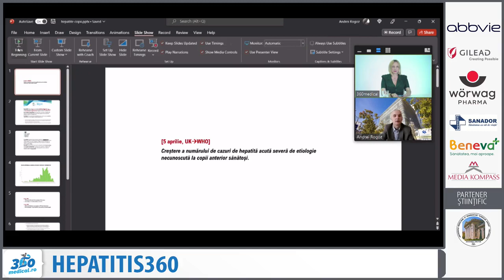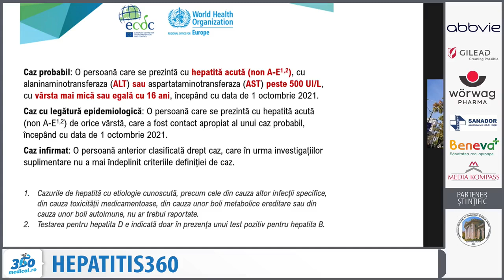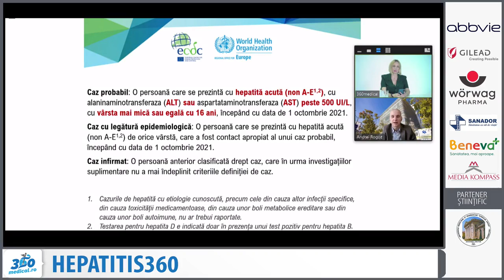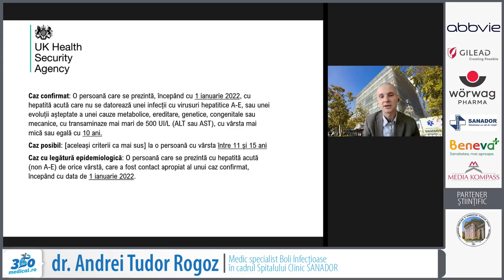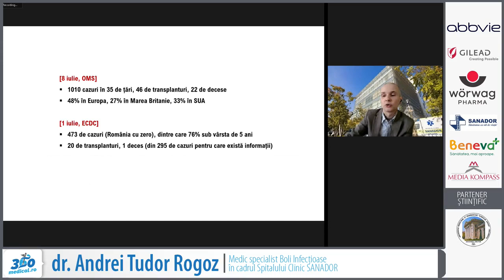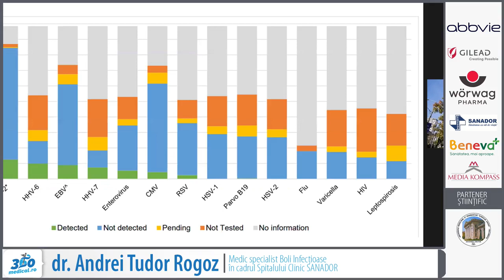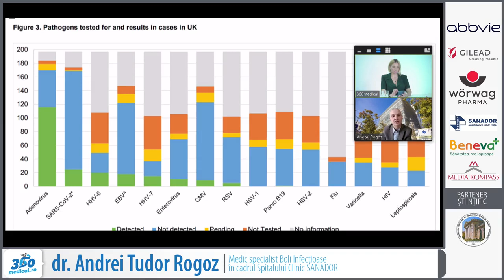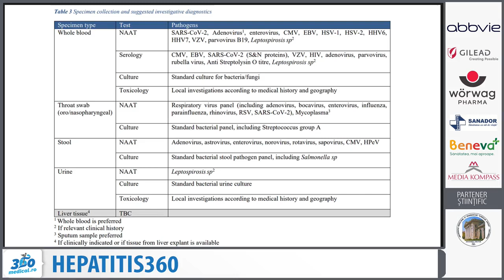Hepatitis360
👉 360medical vă invită joi, 21 iulie, de la ora 18.00, la evenimentul online HEPATITIS360.
Se va discuta despre importanța eliminării hepatitelor virale din categoria problemelor de sănătate publică.
📌 Subiecte dezbătute:
- Hepatitele virale și strategia OMS de eliminare. România fără hepatită?
- Obiectivele pentru 2030 – de la angajament la acțiune;
- Accesul la diagnostic și tratament – vor fi prezentate ultimele date din România privind programele de screening derulate pentru depistarea hepatitelor virale, dar și problemele cu care se confruntă pacienții cu aceste afecțiuni în ceea ce privește accesul la diagnostic și tratament;
- Soluții privind îmbunătățirea accesului la diagnostic și tratament;
- Prevenția hepatitelor: vaccinarea în România și alte măsuri preventive;
Provocările hepatitei virale D privind terapiile, dar și datele epidemiologice privind infecția cu virus hepatitic D și combinația hepatita B și D;
- Stigmatizarea și discriminarea pacienților cu hepatită virală;
- Hepatita misterioasă – ce știm și ce nu știm?
- Evoluția hepatitelor virale dupa vindecarea lor.
👩‍⚕️ Printre speakeri:
- Prof.dr. Liana Gheorghe
Gastroenterologie și Hepatologie, UMF Carol Davila și Institutul Clinic Fundeni
- Dr. Adrian Marinescu
Medic infecționist, director medical Institutul Matei Balș
- Prof. Univ. Dr. Victoria Arama
Profesor universitar – Disciplina Boli Infecțioase I - Institutul Național de Boli Infecțioase „Prof. Dr. Matei Balș”
- Dr. Mihaela Udrescu
Medic Primar Medicină de Familie, specialist în gastroenterologie, coordonator național grupul Gastro SNMF
- Dr. Andrei Tudor Rogoz
Medic specialist Boli Infecțioase în cadrul Spitalului Clinic SANADOR
- Conf.Univ.Dr. Carolina Negrei
Membru in Consiliul Științific al ANMDMR
- Prof. Dr. Anca Trifan
Profesor medicină internă și gastroenterologie, Universitatea de Medicină și Farmacie "Gr. T. Popa"
- Marinela Debu
Președintele Asociației Pacienților cu Afecțiuni Hepatice din România
- Adriana Stara
General Manager AbbVie Romania
-Dr. Nicolae Fotin
Medic primar epidemiolog
- Dr. Vlad Negulescu
Medic primar farmacologie clinică
🎤 Moderator: Alexandra Mănăilă, Director editorial 360medical.ro